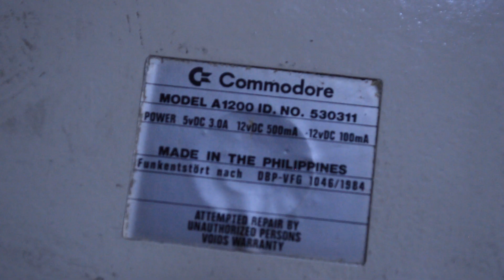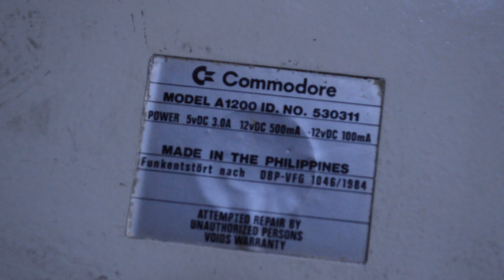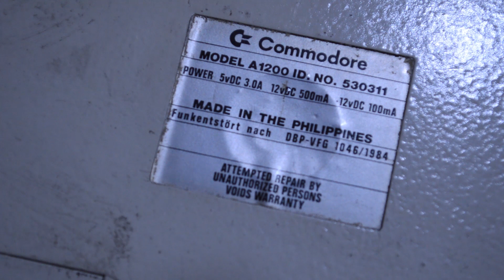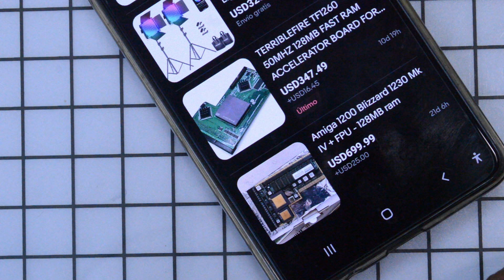💻 Así Fue el PRIMER SSD (1986) de la Historia | RodrIvan Vblog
► Mi Vlog para distraernos un poco...

► ¿Sabes cual fue el primer SSD de la historia informática? Lo descubrimos en una máquina gamer vieja (Amiga 1200) que se usaba para Animación Gráfica 3D profesional. Además, vimos como eran las antiguas tarjetas gráficas que además eran aceleradores gráficos.